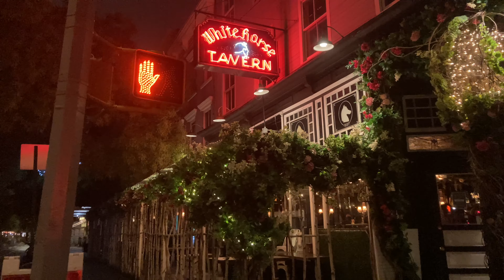[4K] NYC Walking Tour | West Village after 01.00 AM, Manhattan, New York, USA. Real City Sounds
Videography by Keep Walking New York. 4K HD 60fps

In this video, we explore West Village neighborhood, enjoy people watching and the City That Never Sleeps.
Walking after midnight through NYC crowded streets and restaurants / From Bleecker St/Perry St to MacDougal St